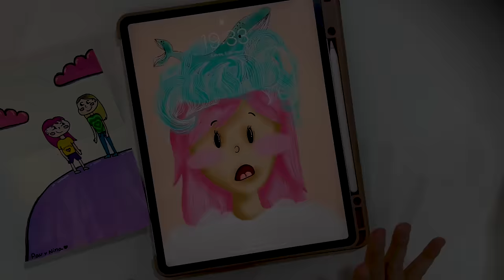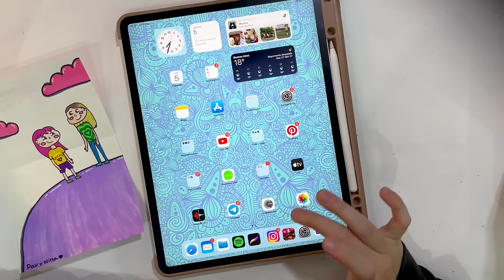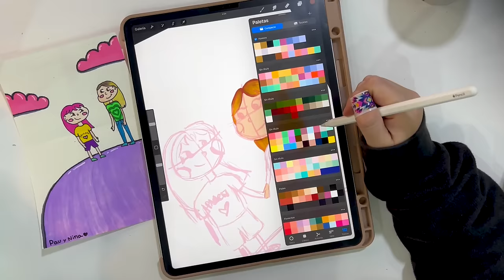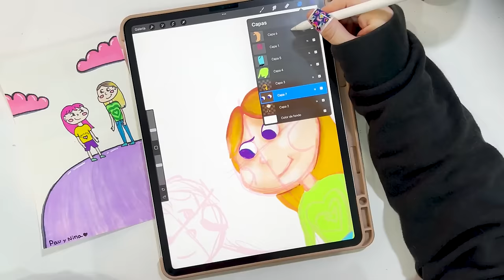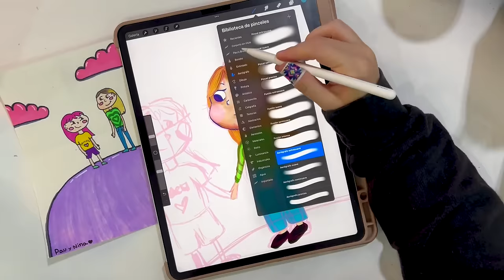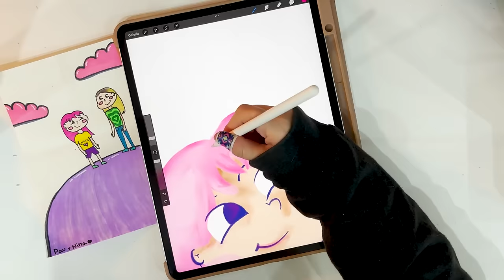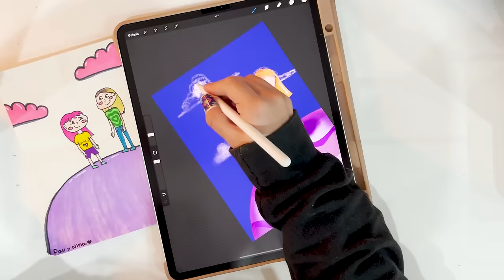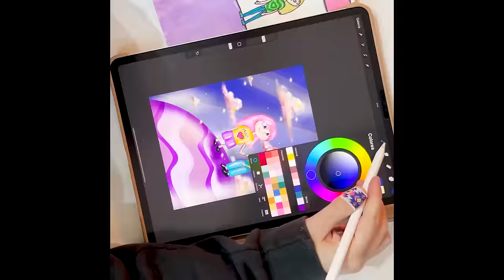RECREANDO DIBUJOS DE MIS SUSCRIPTORES 🤩🥰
Holi, pauletes!
En esta sección voy a recrear, a mi estilo, sus dibujos, así que envíenme sus dibujos a así yo elijo uno para recrear en el próximo.
Pongan en el asunto "RECREANDO DIBUJOS DE SUSCRIPTORES" así sí o sí lo miro.

Uso un Ipad pro 12.9 pulgadas y Apple Pencil de 2da generación. La aplicación con la que hago las ilustraciones digitales es Procreate.